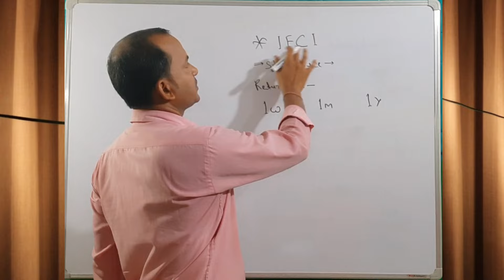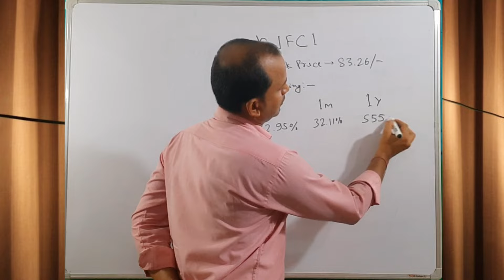Ifci Share Latest News Ifci Share NewsToday | Ifci Share Price Today | Ifci ShareTarget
For Surching :-

ifci share
ifci company details
ifci latest news today
ifci share analysis
ifci news
ifci share latest news today in hindi
ifci stock latest news
ifci stock analysis
ifci stock news
ifci stock details
ifci stock analysis today
ifci stock kaisa hai
ifci stock tamil
ifci stock review
ifci stock advisor
best mutual funds for 2024
pathak_search
dr_abhay_ranjan_pathak